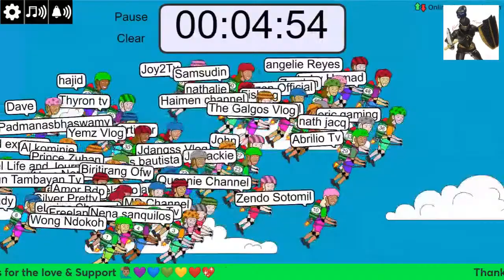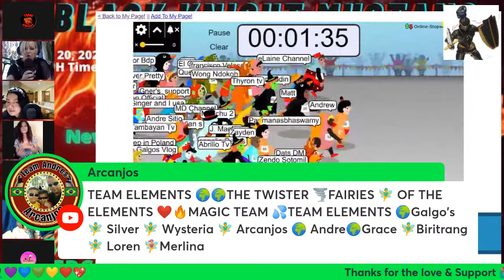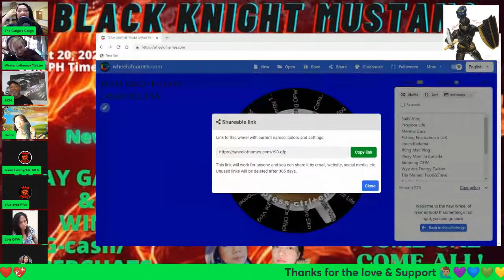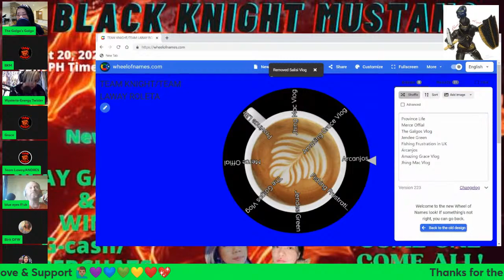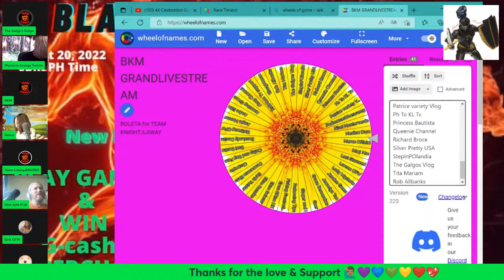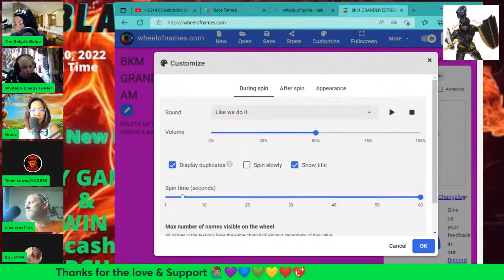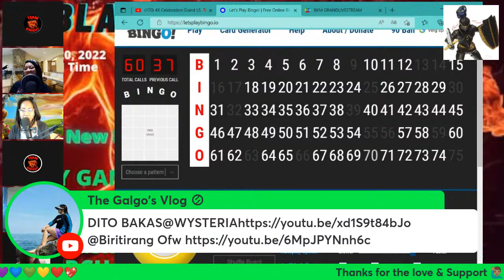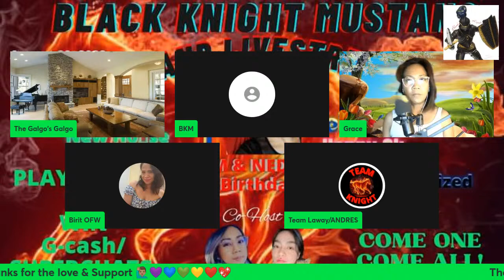4X Celebration Grand LS 🐎